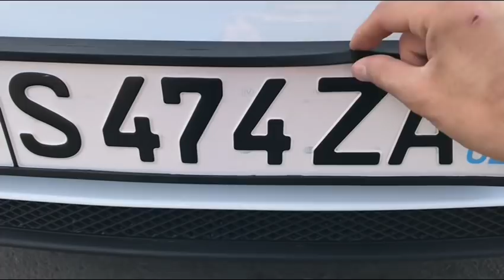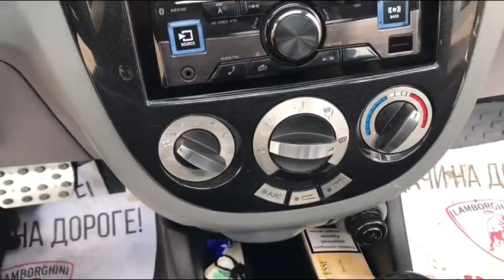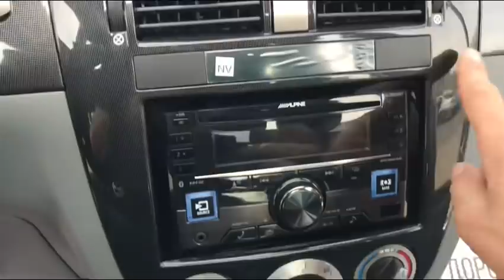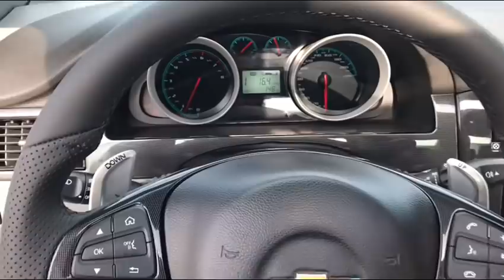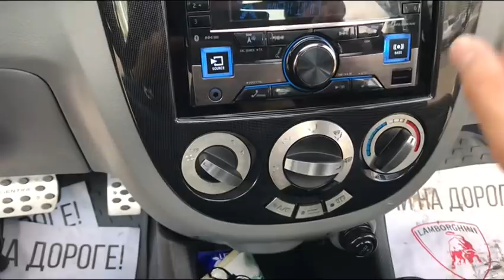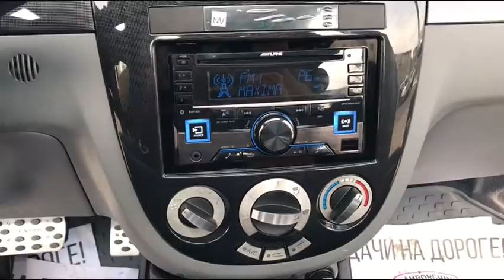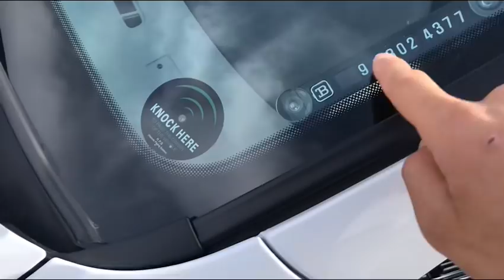Chevrolet Gentra Avtomobili Tuning qilindi. Narhlari ham aytib o’tilgan. Malumot uchun:+998977340303